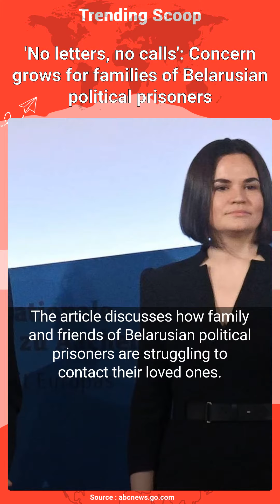'No letters, no calls': Concern grows for families of Belarusian political prisoners